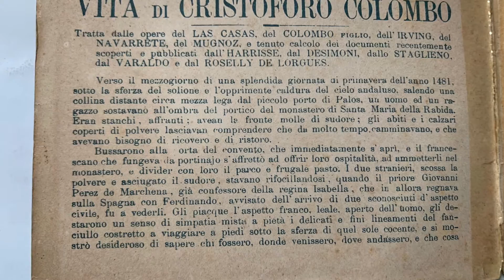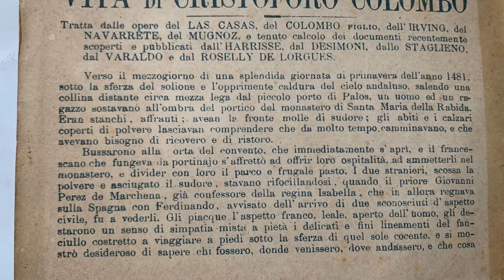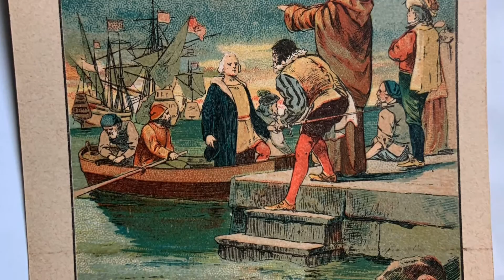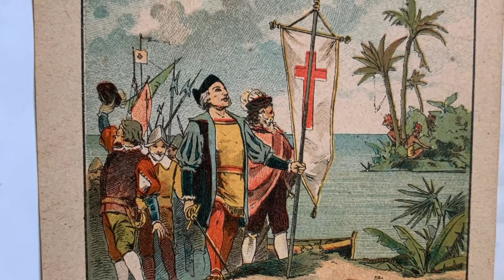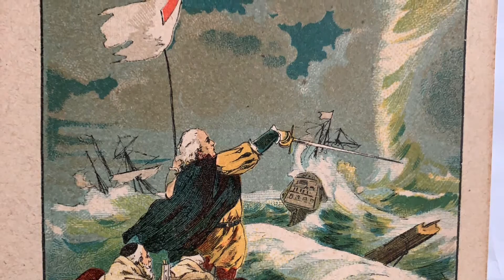G Montanari Gregorian ft Antarctica The Moment of peace La vita di Cristoforo Colombo1